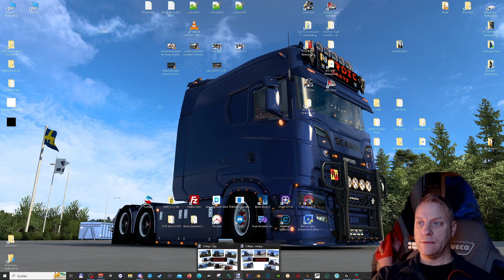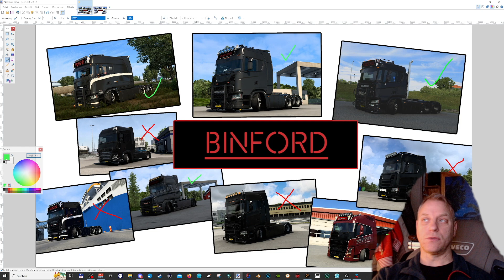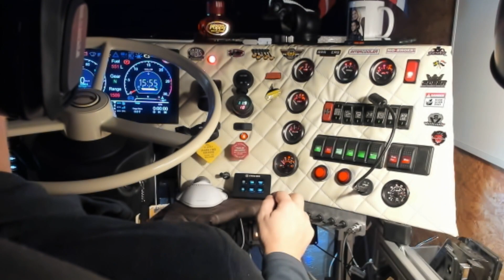ETS2 | 100 | Die 100. Folge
Liken und Abo da lassen, kostet nix...Bei Fragen einfach Kommentar schreiben